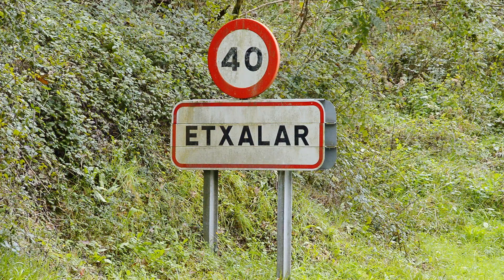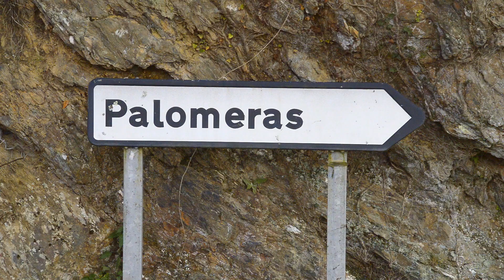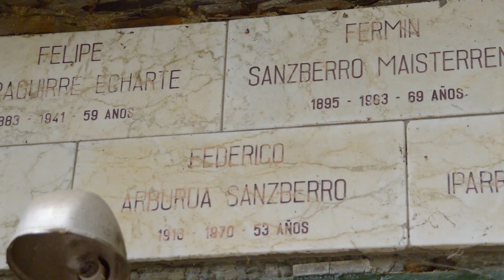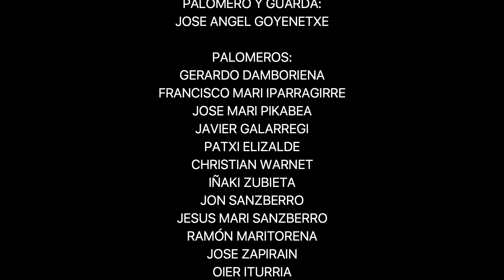Etxalar entre el pasado y el futuro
Las palomeras de Etxalar tienen más de 500 años de existencia. Hoy los  palomeros siguen utilizando las técnicas ancestrales de sus antepasados. Pero su futuro es incierto.